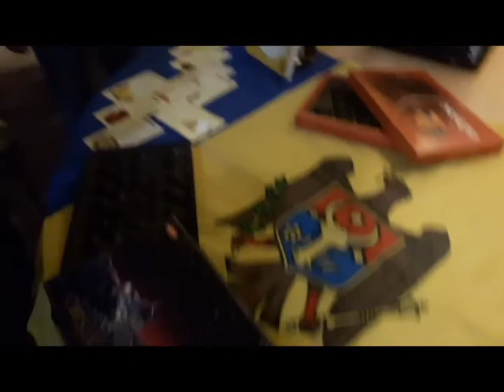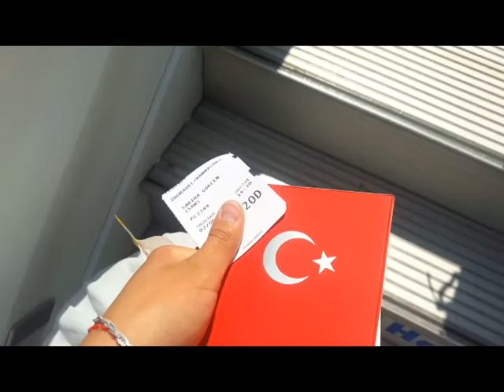Sweet memories of life in Turkey/Biz gönüllüler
I am so happy I was on this project.
This is an incredible life experience. Our project "Open your Heart and Think Dance" was recognized the best short term volunteer project in Europe. No wonder..
It will forever remain in my memory: a bright, cheerful and fabulous!
I want say Thanks EVERYONE I met. I miss you so much.
Biz gönüllüler!